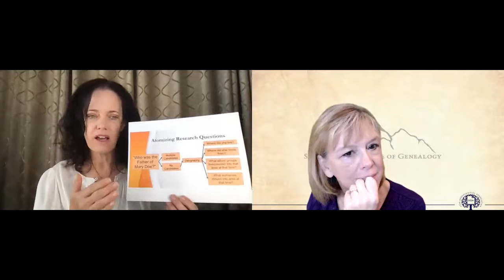SLIG 2022- An Interview with Jan Joyce, DBA, CG, CGL, AG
A fun discussion with Jan Joyce as she tells all about her course "Critical Thinking Methods for Your Genealogy Breakthroughs".  She tells what she means by "critical thinking" and how she plans on unique ways to teach students to think in different ways to help work through genealogy problems.